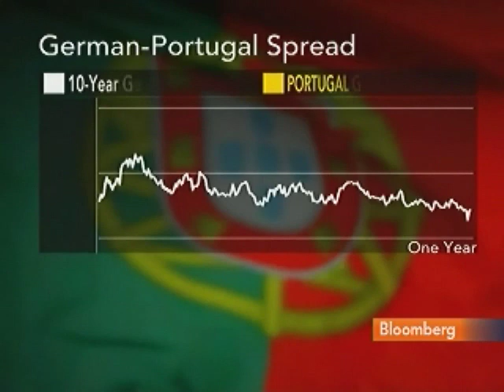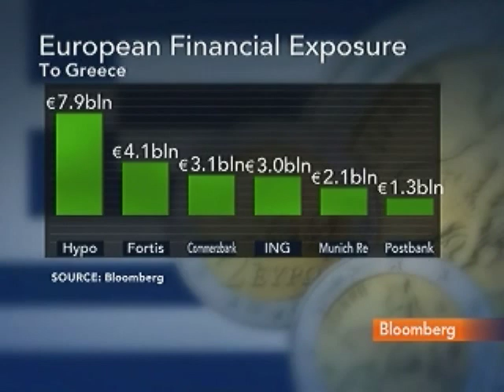Ostwald Says Greek Aid Confidence Swings Like a `Yo-Yo'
April 30 (Bloomberg) -- Marc Ostwald, a fixed-income strategist at Monument Securities Ltd., talks about investor confidence in the Greece bailout.
     He speaks with Bloomberg's Maryam Nemazee in London.